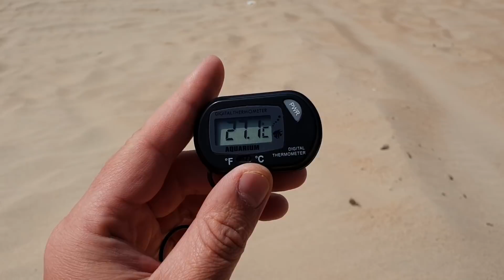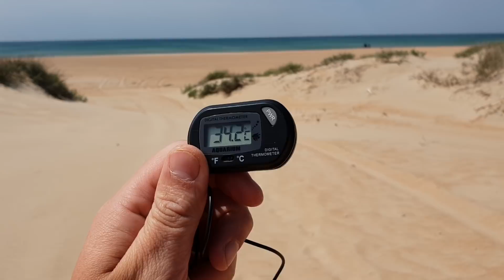Анапа. Погода. 11.05.2018 браконьер на пляже Venera Resort